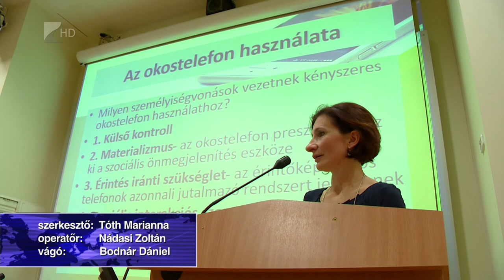Digitális világ gyermekkorban - Kölcsey Tv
A digitális világ fiatalokra gyakorolt hatása került középpontba a A Városi Fejlesztő Műhelyben, ahol pedagógusok és kiskorú gyermekekkel foglalkozó szakemberek találkoztak.  Az esemény fő célja, hogy elinduljon egy párbeszéd szülők és tanárok között, hiszen egy napjainkat érintő problémáról van szó, és nincs előttünk minta amit követve segíthetünk vagy segítséget kérhetünk.